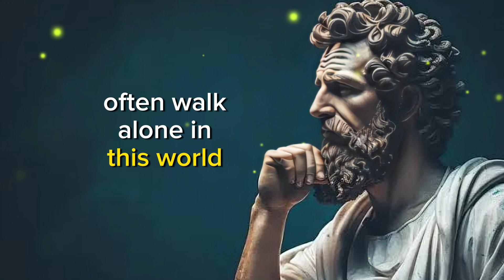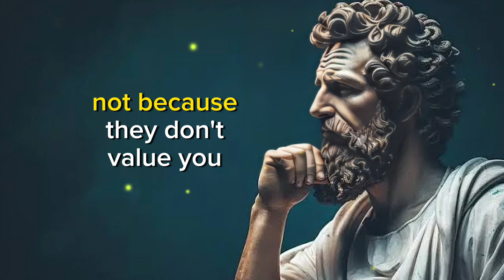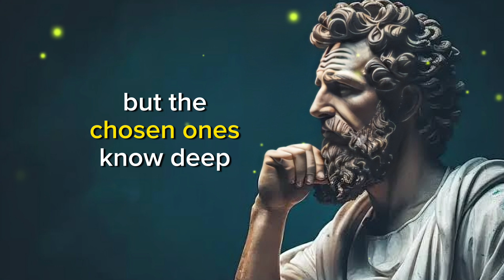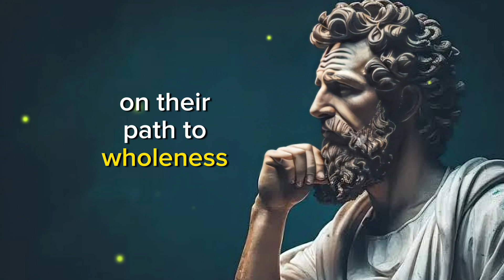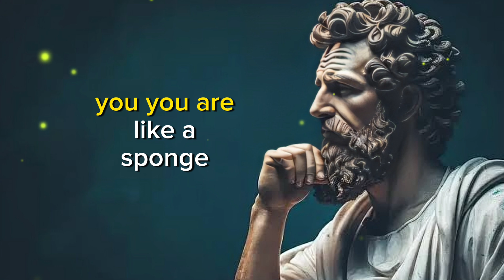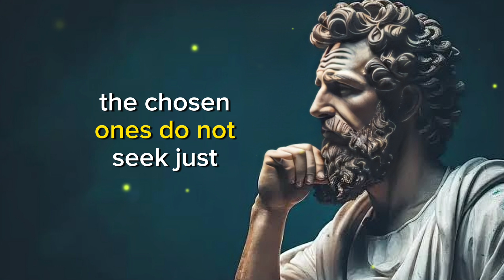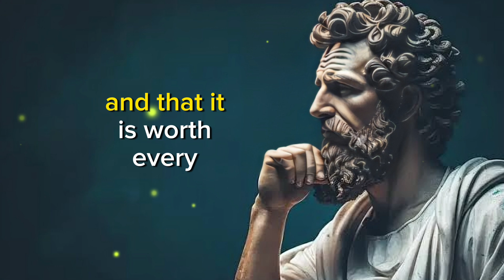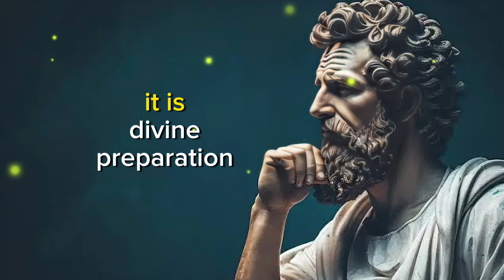THIS IS WHY THE ELECT WALK ALONE: NO FRIENDS AND NO RELATIONSHIPS WISDOM FOR LIVING ||STOICISM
In this video, we explore why the elect often walk alone, choosing a life without friends or relationships, guided by ancient Stoic wisdom. Discover the philosophy behind solitude and how it helps you gain mental clarity, emotional resilience, and inner peace. Learn why those who follow the path of the wise live independently, freeing themselves from toxic relationships and unnecessary distractions. This video delves deep into how being alone can empower your personal growth, offering essential wisdom for living with purpose and strength. Understand the Stoic approach to relationships, loneliness, and inner fulfillment that allows you to embrace solitude without feeling isolated. Unlock the secret of why walking alone is often the choice of the strong and wise. Whether you're seeking wisdom, mental toughness, or a new perspective on solitude, this video is for you.

Stoicism and solitude
Why the elect walk alone
Wisdom for living without friends
Stoic philosophy on relationships
Mental toughness through solitude
Living without relationships
Wisdom for walking alone
Personal growth through isolation
Embracing solitude like the Stoics
Stoic wisdom on independence
Emotional resilience without friendships
Choosing to live without distractions
Living a fulfilling life alone
How to be strong and independent
Self-reliance through Stoicism